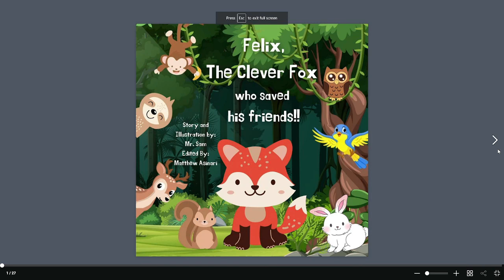ধন বৃদ্ধি: ছোটদের জন্য নীতিকথা: Increasing Wealth: A fable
Increasing Wealth is an amazing story for children to learn that increasing wealth does not mean that the person is also good.